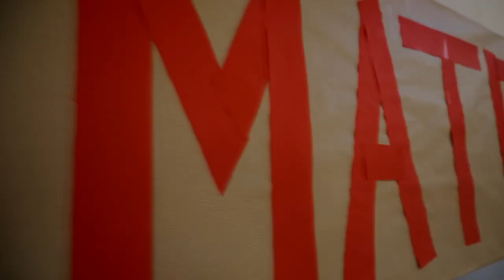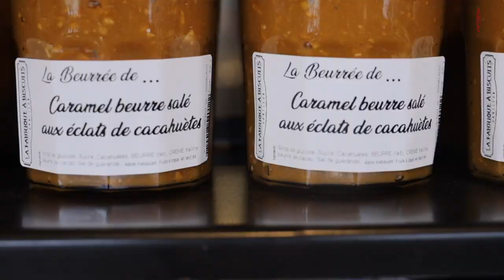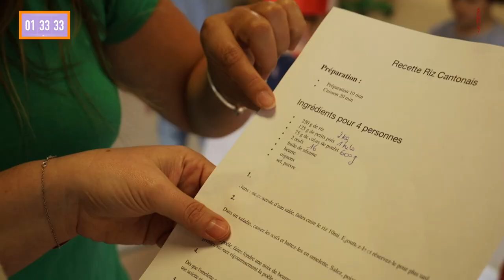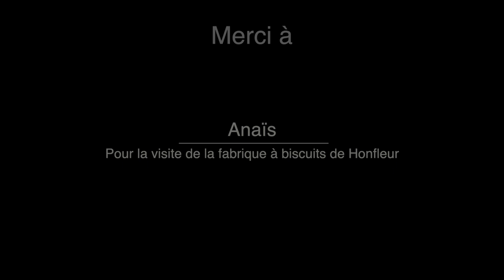MaterChef : 2ème épreuve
Vacances d'avril 2022. Deuxième semaine du concours MaterChef au centre de loisirs René-Cance de Gonfreville l'Orcher.
Pour cette deuxième épreuve, les petits cuisiniers ont dû préparer une recette salée (samoussa et riz cantonais) en relais.